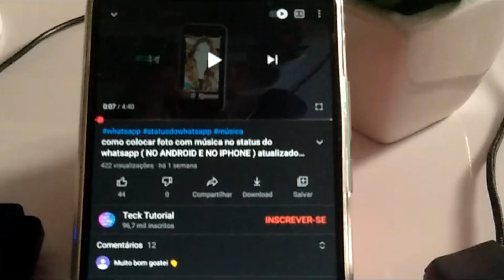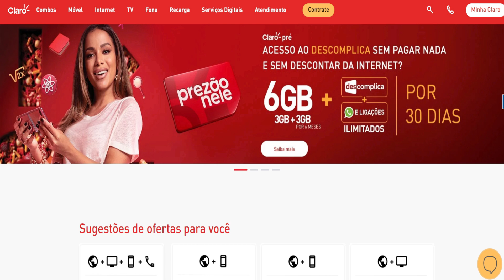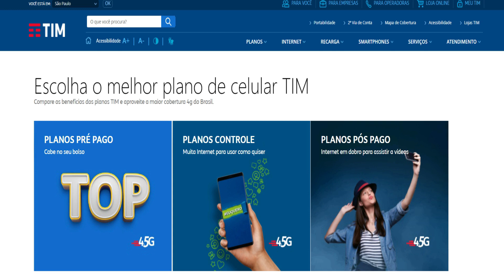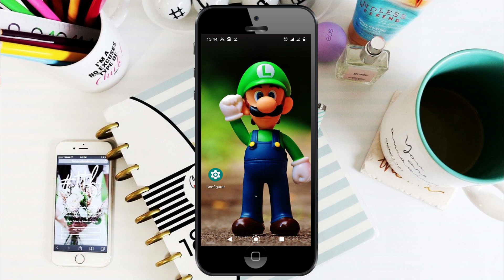como recuperar chip bloqueado reativar da tim claro oi vivo número cancelado por falta de recarga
Neste vídeo eu mostro, como recuperar chip bloqueado e o que fazer para reativar ele novamente.

Essa dica serve para qualquer operadora seja da tim claro oi vivo de forma simples e fácil.

Pra você que tem chip da oi você precisar ligar para o número 1057 e falar com um atendente.

Se você tem um número cancelado por falta de recarga e perdeu sua linha e não sabe como recuperar de volta o seu plano.

O telefone de contato pra quem é da operadora vivo é 1058 de um celular ou *8486 do telefone fixo.

Além dessas informações eu vou falr nesse video o porque o cartão sim não funciona e quando custa mais o menos a reativação.

Mas e se o chip estiver com bloqueio por falta de crédito será que eu perdi ele Como faço para ativar de novo o meu claro?

Pra quem é da claro você vai discar 1052 e ligar para solicitar a recuperação da sua linha.

Caso tenha alguma dúvida assista o vídeo e veja como eu faço passo a passo.

Com essas dicas da para recuperar sua conta do whatsapp de novo e receber o código por sms.

Beleza mas para eu resgatar o numero antigo eu preciso estar pagando mesmo? E se colocar crédito ele desbloqueia na hora? Sim.

Porém se ficar uns 90 dias sem fazer recarga você vai ficar com o seu chip aprovisionado e não avi poder fazer ligação e nem receber.

Então será necessário primeiro fazer a ativação.

E pra quem chip da tim e não sabe como fazer a reposição o numéro de contato para falar com um atendente é *144 ou então 1056 do telefone fixo.

Eu vou te mostra que tem como sim e o que fiz quando o meu chip foi bloqueado e consegui desbloquear e usar normalmente como antes.

Você também pode acessar o site ou ligar e entrar em contato com a central de atendimento da sua operadora.

Mas se mesmo assim você não conseguir resolver o problema de chip bloqueado você vai ter que comprar um chip novo.